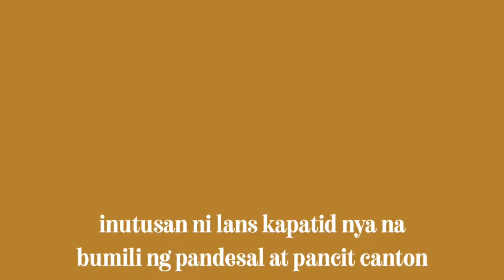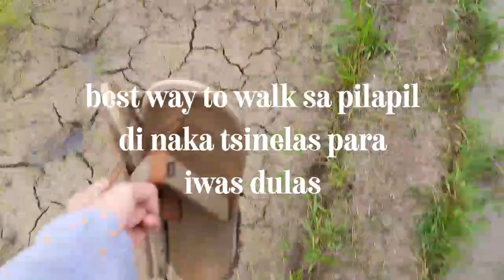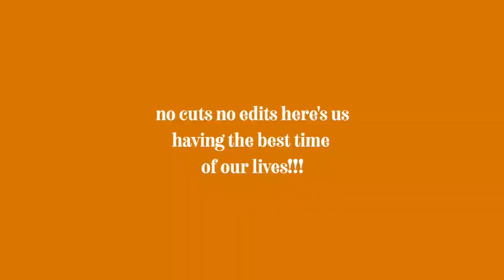Island Life Ch. 4: 🧚🏼‍♀️Spiritual Cleanse, Next Day at the Camp, 2-hour Hike to the Dam *naka-paa🏞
This is the  other half of Chapter 3. By far one of my favourite videos.
Thanks to my friends sa pagsama sa trip na to. Let the video speak for itself nalang siguro.